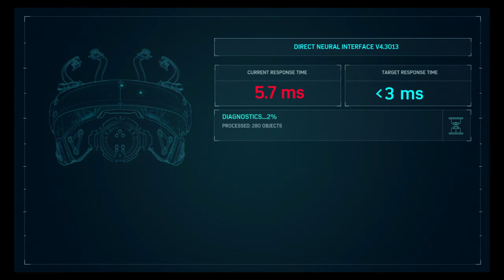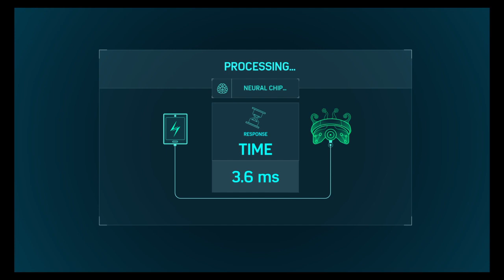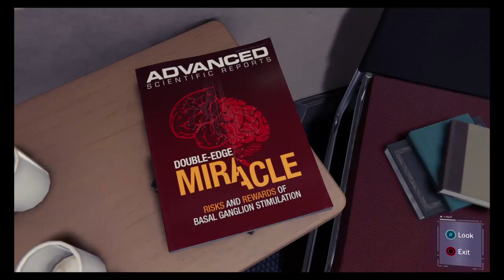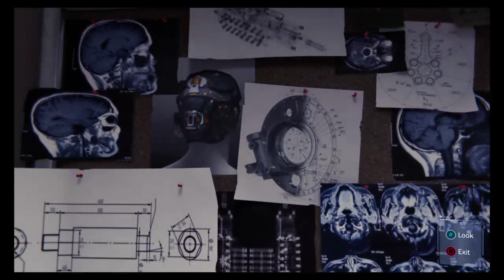Spider-man PS4 gameplay